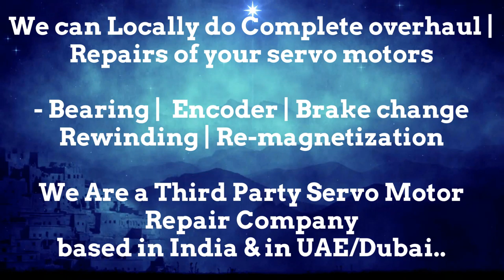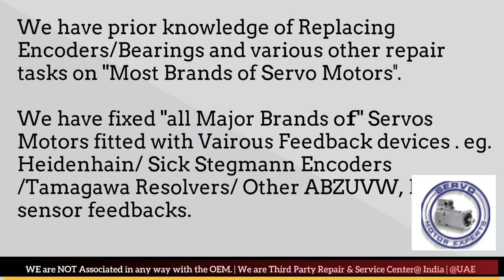KUKA Robotics Arab GCC Servo Motor Drive Encoder Align Resolver Adjust Repair UAE Oman Dubai Saudi